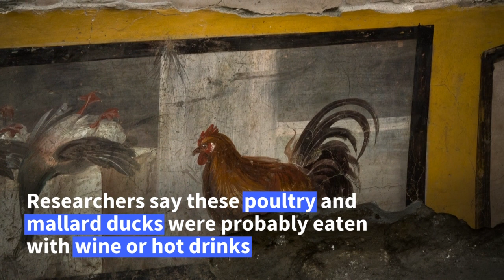Researchers discover thermopolium -fast-food ancestor- in Pompeii | AFP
Researchers have discovered a thermopolium -- the ancestor of the street fast-food in Ancient Rome -- in Pompeii, decorated with polychrome patterns and in an exceptional state of preservation. The counter, frozen by volcanic ash, had been partially exhumed in 2019, but the work was extended to preserve the site, located in a very busy neighborhood.